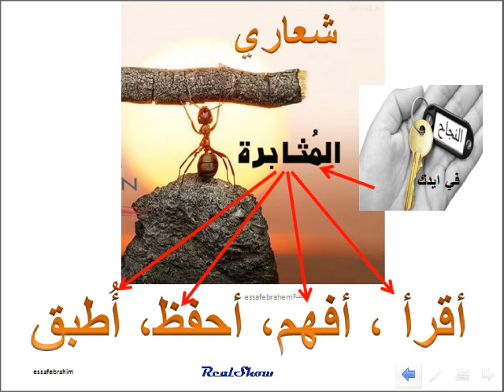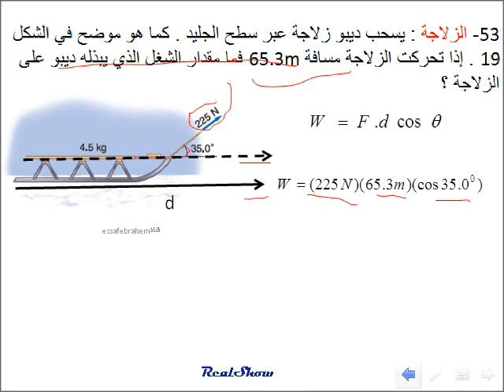مسألة 53 فيزياء مسائل الشغل والطاقة والألات Work, energy and machines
فيزياء منهج دولة الامارات العربية المتحدة
الوحدة 9 الشغل والطاقة والآللات Work, energy and machines
القسم 1-9 الشغل والطاقة
53- الزلاجة : يسحب ديبو زلاجة عبر سطح الجليد . كما هو موضح في الشكل 19 . إذا تحركت الزلاجة مسافة 65.3m فما مقدار الشغل الذي يبذله ديبو على الزلاجة ؟

53. Sled Ali pulls a sled across level snow as shown in Figure 19. If the sled moves a distance of 65.3 m, how much work does Ali do on the sled?